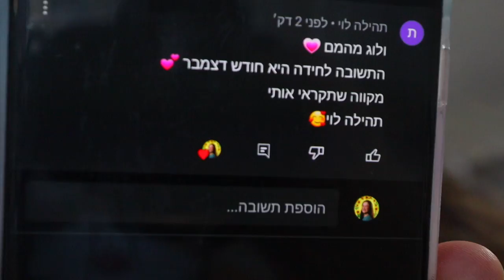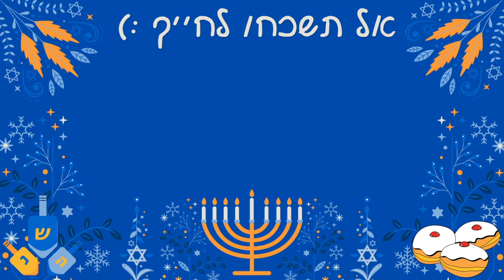הול קניות SHEIN ענקקקקק לאחותי הקטנה! | ולוגמס יום 6 VLOGMAS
●קוד קופון חדש של 15% הנחה מכל מחיר באתר שיאין:
SGF5673
*תזכרו שב-12/12 יש סייל מטורף של עד 85% הנחה על כל האתר אז עדיף לחכות לתאריך הזה.

9. סט אפור קפוצ'ון ומכנסיים
13. ציפית לכרית ואן גוך
17. מכנסיים דמוי עור חום

***גילוי נאות: הולוג הזה בשיתוף פעולה עם אתר SHEIN והסקירה כמו תמיד כנה לחלוטין.

🌻לעוד עדכונים ותוכן תצטרפו אליי באינסטגרם:
michal_matzov@

🌻מזמינה אתכם לעקוב גם בטיקטוק:
michalmatzov@

🤫נ.ב.🤫אם אתם קוראים את זה תגיבו: קשת בענן

💛מיכל מצוב